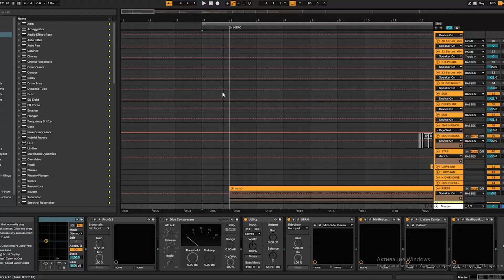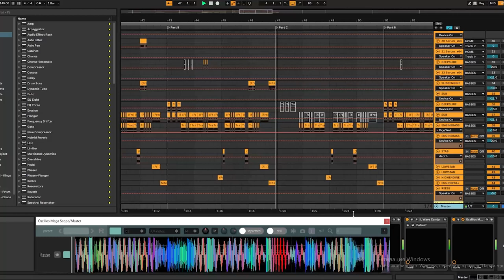If @Nitepunk see this, i'll finish the rest of the song and release it…